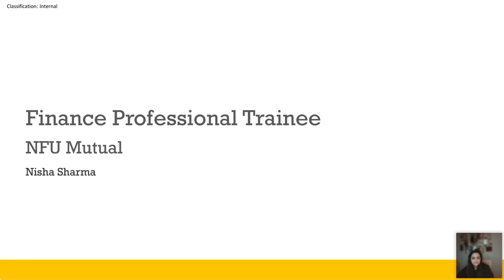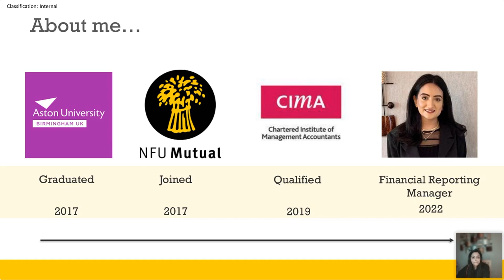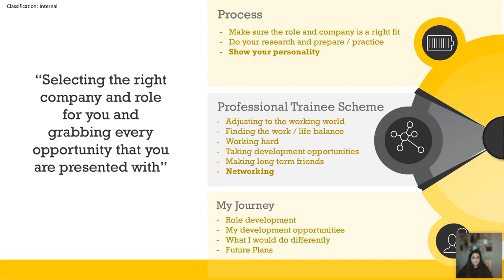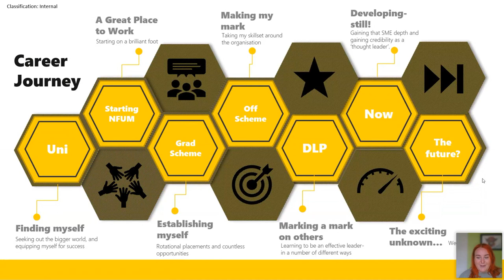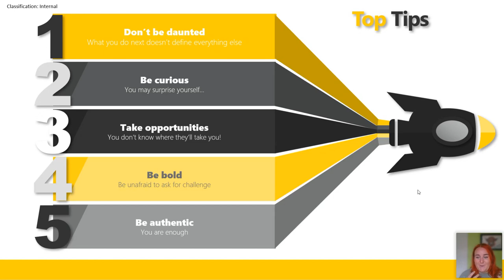NFU Mutual: Graduate Schemes and Application Tips | National Graduate Week 2022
As a leading provider of general insurance and financial services, NFU Mutual is an organisation with a long history and rich heritage that’s always taken genuine pride in being recognised as a great place to work. With our award-winning performance culture and world-class employee engagement focus, we’re committed to creating an environment where everyone can thrive and achieve their full potential.

Having been named once again as one of only 39 companies across the globe and the only one with a UK head office to win the Gallup Exceptional Workplace Award for 2021, we’re always looking to enhance our status as a premier employer, with a reputation for putting people at the heart of our business. It’s a position we’ve continued to build on, but this year has exceeded even our own expectations… and the accolades just keep on coming. Alongside our inclusion in the LinkedIn list of Top Companies 2021, as one of the 25 best workplaces to grow your career in the UK, we can also announce that we’re also one of JobCrowds top companies for Graduates to work for in 2021.

This session covered:

-About NFU Insurance
-Application and assessment centre hints and tips
-Meet two Graduates, one who is on the HR scheme and another who is off scheme who will talk about career progression following the IT Scheme
-How NFU Mutual will support your development
-Q&A